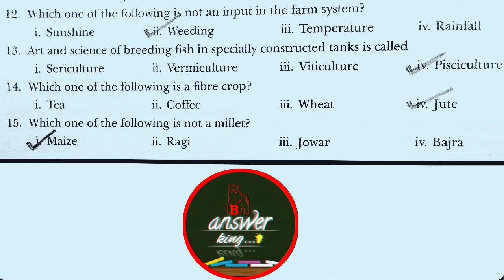Class 8 Geography Chapter 5 Questions and Answers.